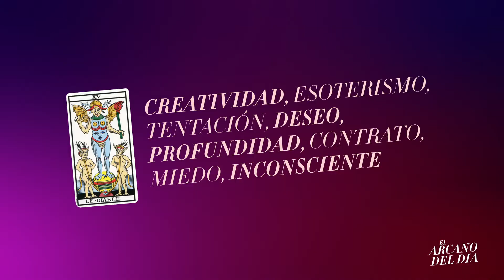EL DIABLO · TAROT · EL ARCANO DEL DÍA: Un método de autoconocimiento.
XV EL DIABLO ( LE · DIABLE ) Es una carta que indica creatividad, que nos muestra cómo nuestras pasiones emergen de la oscuridad y ascienden hacia a luz.

EL ARCANO DEL DÍA es un método de autoconocimiento que te va a ayudar a entrar en contacto con el Tarot, en este caso con los 22 Arcanos Mayores. Seguí mis historias de Instagram @vincent.calogero en donde cada día saco una carta al azar: el “Arcano del día”. La idea es permitirte que ese arcano te acompañe y ayude a expandir tus límites en los distintos momentos que vivas en el día.

El material de consulta que utilizo es el libro “La vía del Tarot” de Alejandro Jodorowsky.

EL ARCANO DEL DÍA por Vincent Calogero